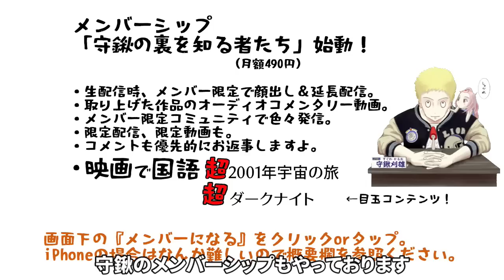もう見た？【伊藤潤二 マニアック】富江 首吊り気球 壮一・・・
日本が誇るホラー漫画の鬼才、伊藤潤二の作品の中から、独特の狂気に満ちた傑作を厳選してアニメ化。

Amazonprimevideo　伊藤潤二『コレクション』

原作：伊藤潤二
　　「伊藤潤二傑作集」「魔の断片」「伊藤潤二研究ホラーの深淵から」（朝日新聞出版刊）
監督・キャラクターデザイン：田頭しのぶ
脚本：澤田薫
制作スタジオ：スタジオディーン
音響監督：郷田ほづみ
出演
杉山里穂
岸尾だいすけ
末柄里恵
吉野裕行
杉田智和
三ツ矢雄二
金田朋子
花守ゆみり
下野紘
置鮎龍太郎
松本沙羅
近松孝丞
木村良平
M・A・O
内田彩
梶裕貴
半場友恵
折笠冨美子
近藤隆
細谷佳正